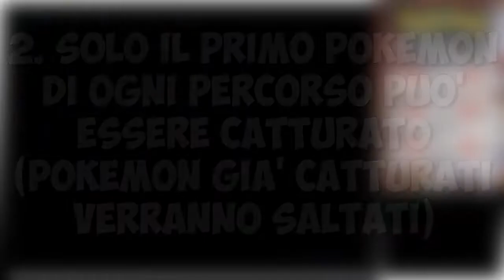Pokèmon Nero Randomized Wedlocke - Episodio 1: Si Ricomincia!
Siamo tornati con un'altra Nuzlocke! Questa volte stiamo facendo una Wedlocke, per di più Randomizzata!

Regole:
1. Se un Pokèmon perde tutti i suoi PS, o Punti Salute, deve essere rilasciato ed essere considerato morto.
2. Si può catturare solo il primo Pokèmon di ogni area, a eccezione di Pokèmon già posseduti durante la Nuzlocke.
3. I Pokèmon verranno accoppiati per sesso, e dovranno essere catturati alternativamente tra Maschi e Femmine. Starter Maschio -Cattura Femmina e viceversa
4. In battaglia si può cambiare solo tra Pokèmon della stessa coppia, e se uno di essi muore, l'altro dovrà completare la battaglia da solo; se anche lui muore, entrambi verranno rilasciati, altrimenti dovrà trovare un nuovo Partner.

Regole Addizionali:
1. Tutti i Pokèmon avranno soprannomi
2. Un singolo strumento curativo per battaglia
3. Prelevi dal PC vietati a meno che ci sia uno spazio vuoto nella squadra. Si vedrà più avanti nella Wedlocke